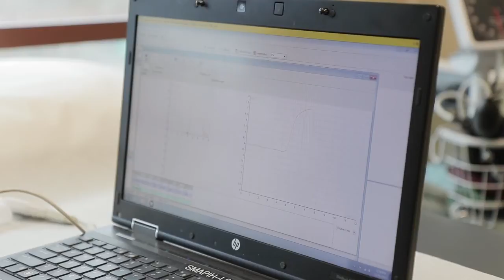Shortness of Breath Clinic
We understand how important exercise is for everybody’s health. If breathing limits your ability to exercise, we want to help you.

Many people struggle with shortness of breath during exercise. They are often given a diagnosis of asthma or exercise-induced asthma but treatment sometimes does not help. In order to evaluate breathing difficulties during exercise, it is essential to recreate your symptoms with an exercise challenge. We feel the key to finding the answer is to obtain good objective data via cardiopulmonary exercise testing as well as pre- and post-exercise lung function, and upper airway visualization.